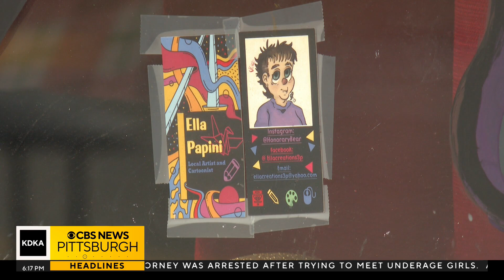Artist spreads holiday cheer in Washington County community with window paintings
The holiday spirit is in the air and in one Washington County community, a local artist is giving folks a window to a winter spectacle. 	Chris DeRose has more on the artist sharing her talents and spreading good cheer.